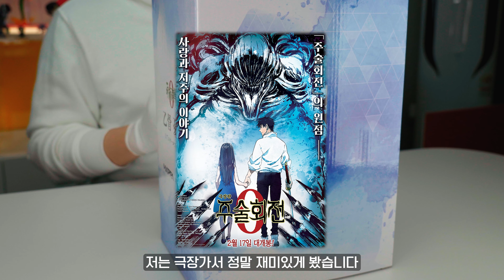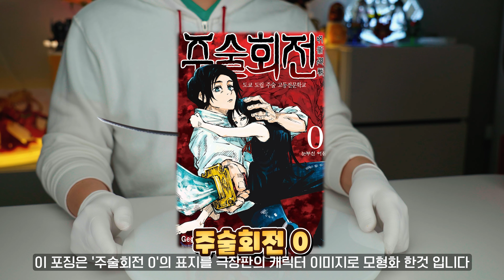주술회전 옷코츠 유타 | 피규어 리뷰 (estream)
이스트림 주술회전 옷코츠유타
Yuta Okkotsu Jujutsu Kaisen 0 The Movie SHIBUYA SCRAMBLE

주술회전 0 의 주인공 옷코츠 유타가 고급 스케일 피규어로 발매 되었습니다

확실히 고급중의 고급이라 때깔부터가 다른데요

아주 그레이트 했습니다